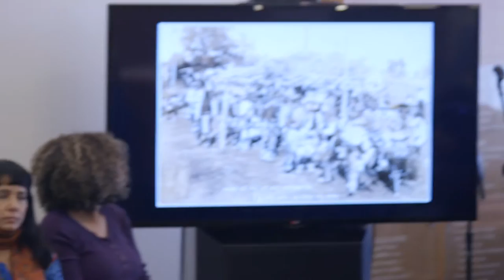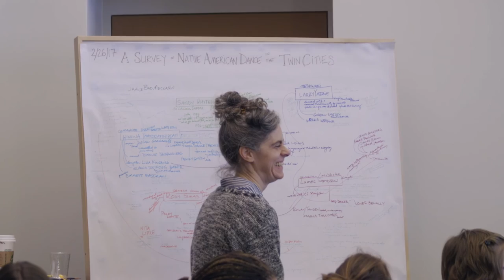Minnesota Dance Lecture Series (Part 11) A Survey of Native American Dance in the Twin Cities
Minnesota Dance and the Ecstasies of Influences

Part 11: A Survey of Native American Dance in the Twin Cities, hosted by Rosy Simas, in conjunction with Oyate Okodakiciyapi – a series of Native contemporary dance events in the Twin Cities, a partnership with the Ordway and Rosy Simas Danse. Guest speakers include Athena Cloud, Lumhe Sampson, Simas, Winona Tahdooahnippah, Sandy WhiteHawk, and Larry Yazzie. Opening prayer led by Janice Bad Moccasin.

Sunday, February 26th, 2017 from 2-4pm

in the U.S. Bank Atrium at The Cowles Center

Of Jonathan Lethem’s The Ecstasy of Influence, the New York Times critic summarizes the book’s central trope: “For an artist, influence is everything.” The Cowles Center for Dance & the Performing Arts’ participatory lecture and panel series, the concept of the artist’s influences is a way to begin unraveling the histories that are part of the Twin Cities dance communities today.

The public talk highlights the incredible diversity of Native people who live and dance in the Twin Cities along with images provided by the Minnesota Historical Society.

This series is curated by Michèle Steinwald for The Cowles Center for Dance & the Performing Arts, in partnership with Judith Brin Ingber, choreographer and writer; Cecily Marcus, curator, and Kathryn Hujda, assistant curator, of the Performing Arts Archives at the University of Minnesota Libraries; Nancy Mason Hauser, videographer, and Linda Shapiro, choreographer and writer, founders of the Minnesota Dance Pioneers Oral History Project.

Program supported by the Performing Arts Archives at the University of Minnesota Libraries.